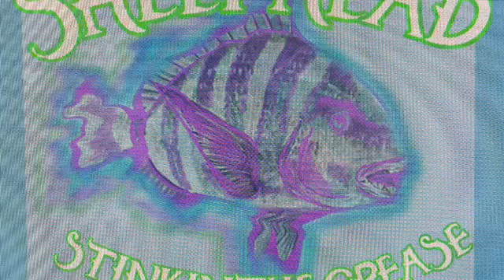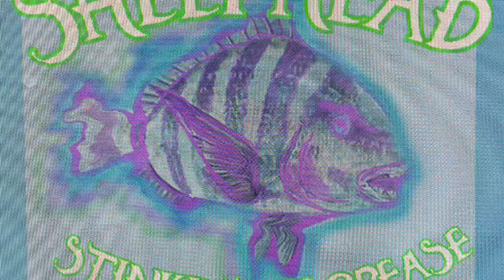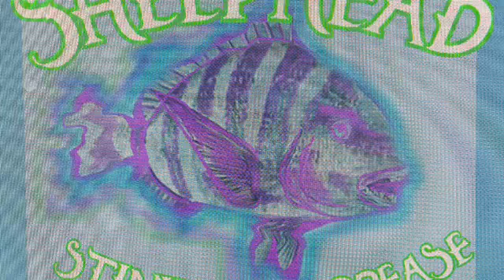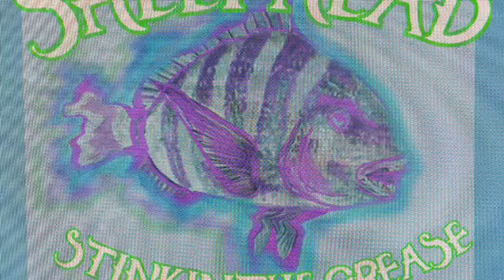Pocky Way November 16, 2021